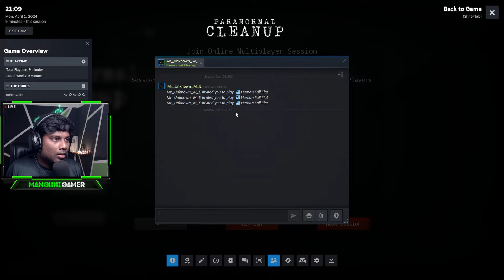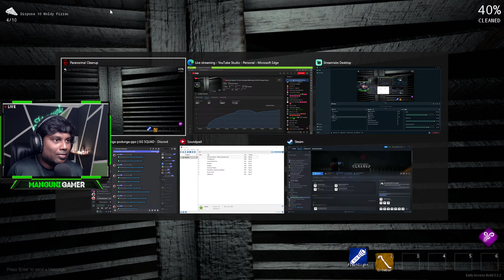🔴 Paranormal Cleanup - PC Horror Gameplay Walkthrough 2K 60FPS | Manguni Gamer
SPECS:
Processor: Intel i7 9th Gen
Ram: Corsair Vengeance 32GB
GPU: RTX 2070 Super
Motherboard: MSI Z390 Gaming Plus
Headset: HyperXCloud III
Mic: Sennheiser profile

CHAT RULES:
• No politics
• Ignore negativity